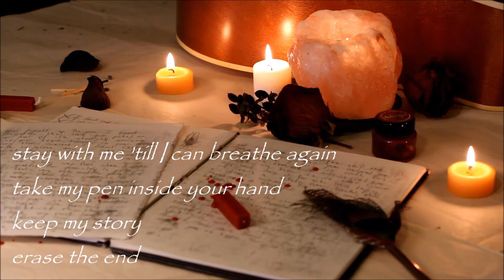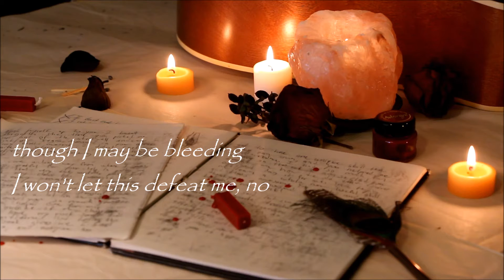Pawn Takes Queen "Anathema" Official Audio by Christina Kidd, Michael Kasomenakis, Chris Gasloli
Original Song by Pawn Takes Queen
Recorded 2015
Available for download on BandCamp

Vocals: Christina Kidd
Guitar: Chris Gasloli
Drums: Michael Kasomenakis
Bass: Michael Kasomenakis